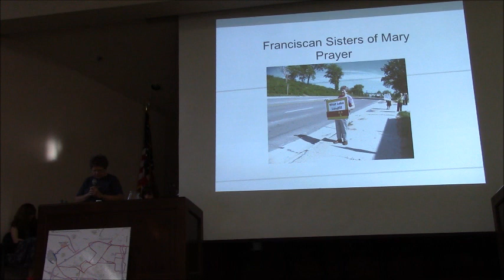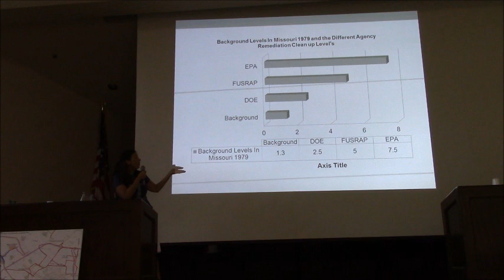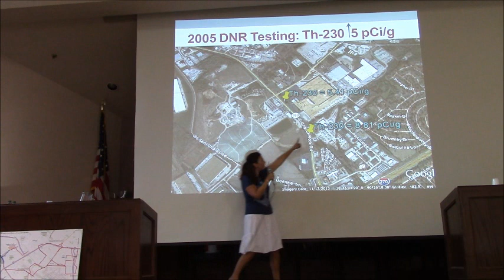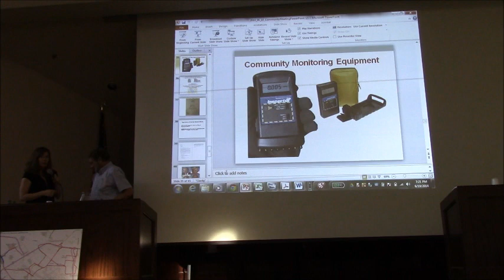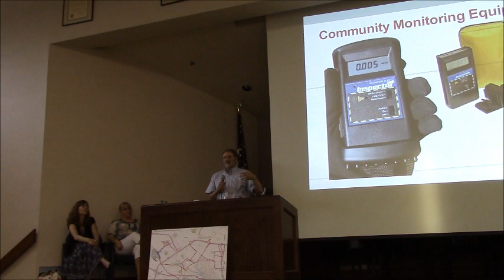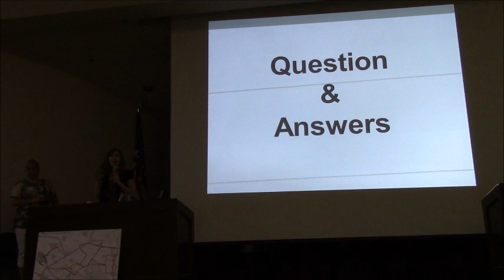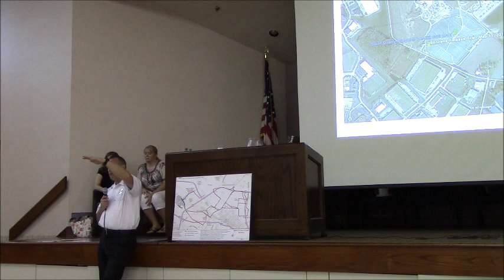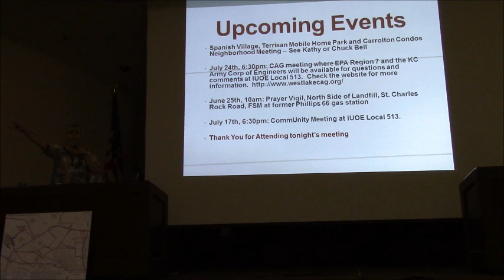June 19, 2014 Regional Community Public Meeting on West Lake Landfill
Concerned Citizen's meeting to learn new and current status of not only the fire (subsurface smoldering event or SSE) in the south quarry of the Bridgeton Landfill, but the status of inputting a barrier between the fire and the nuclear waste in the West Lake Landfill.

In addition, to learn more on a release of Benzene, status of the Radiation Monitor's going up and what background levels versus remediation levels are for not only when the test results come in on BMAC Sports Complex but on the newly released data from 2005 that shows radiation contamination along the roads leading to the West Lake Landfill Complex and what it means if the results are above background but below remediation.

And what the Press Release by the Missouri Attorney General means to them.